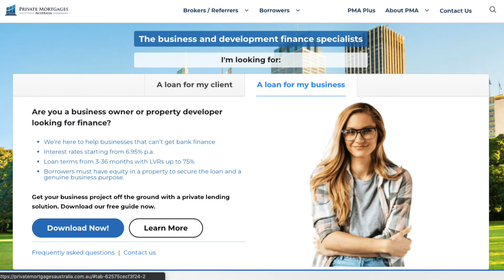Private Business Loans | The Overlooked Lending Option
- Private Mortgages Australia Director, Tony Barbone, explains the difference between bank loans and private loans for SMEs and discusses why private business loans may just be the finance solution your business needs.